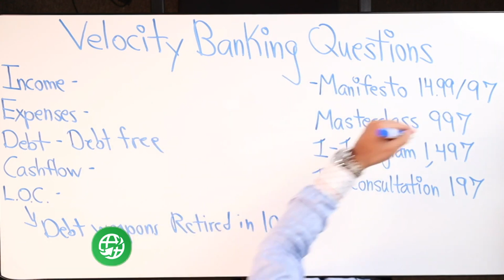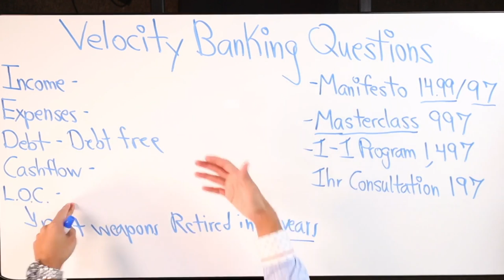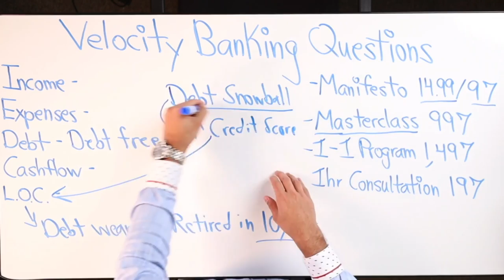I Want To Retire In 10 Years and Need a Velocity Banking Plan